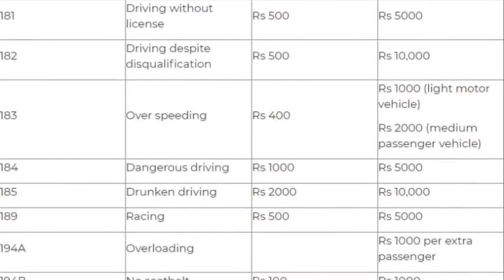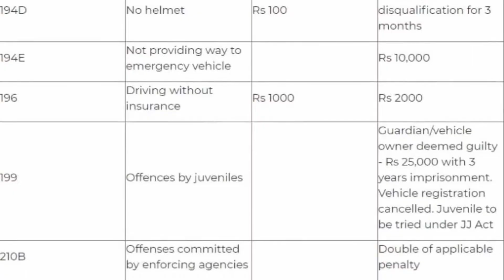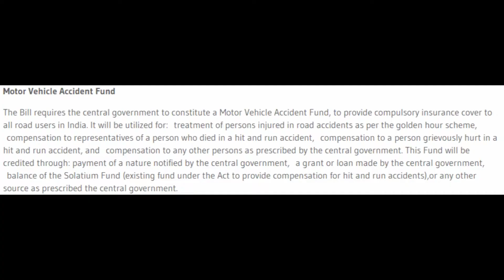Auto Tadka - Motor Vehicle Amendment Bill 2019 Hindi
Namaskar dosto swagate hey apkey apney channel Auto Gadgets Fry mey or aj lekey aye hey naya section jismey Automobile ki bate karey gey or yaha aaj bate karey gey Motor Vehicle Amendment Bill 2019 ki